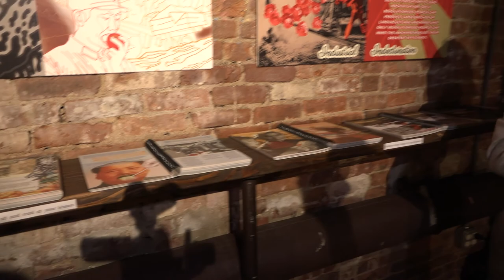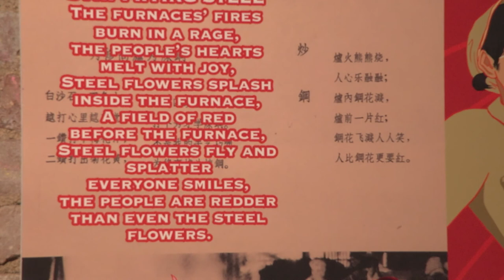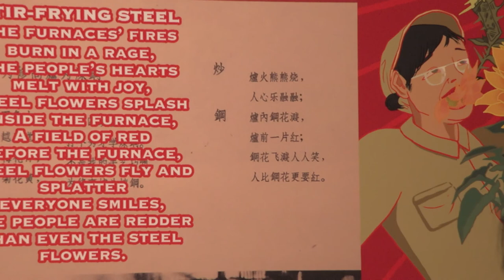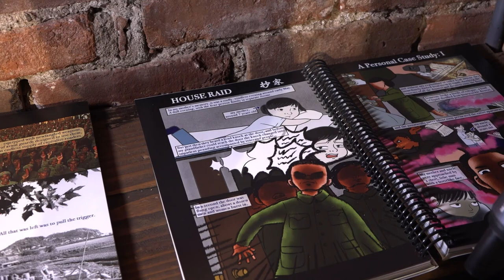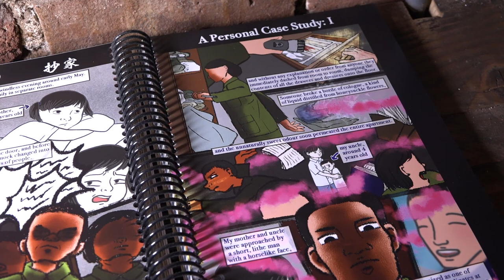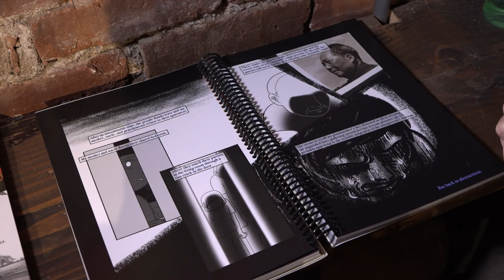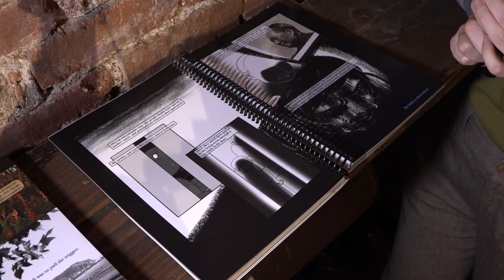Re-Fest 2020 | Artist Interview with Siri Lee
CultureHub’s annual festival brings artists, activists, and technologists together to envision our role in re-shaping the future. Responding to calls for social distancing, Re-Fest 2020 went online only by livestreaming exhibition tours, performances, discussions, workshops, and artist interviews from The Downstairs at La MaMa.

Exhibitions, performances, and conversations engaged the theme Re-Generation, a forum for intergenerational collaboration that examines our roots and envisions the future as a means of reckoning with our current conditions. Using our shared history as a lens, participants question how artistic practices and creative technologies can change the course of what might appear to be our destiny.

ZÀO: A History of Chinese Dishcourse through Famine and Revolution
Artist Interview with Siri Lee